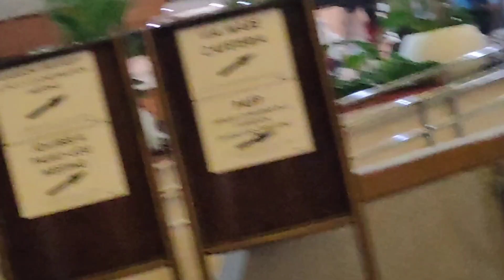Project Manila 3 With Pastor Lee Venden. At PICC Place.